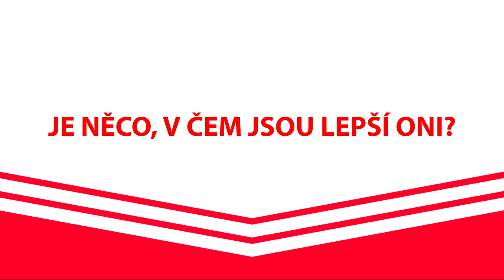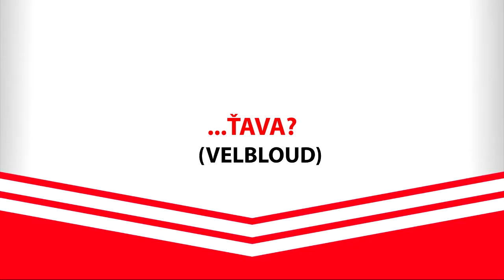Česko Slovenský souboj: Hraško vs. Micka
V kabině Slavie se úspěšně usídlila početná skupina slovenských hokejistů. Jak vychází se svými českými spoluhráči a který národ že je vlastně lepší? Na odvěkou otázku se pokusí odpovědět první dvojice sešívaných. Ve třetím díle Česko Slovenského souboje se za Slováky představí Peter Hraško, na české straně bude „bojovat“ Tomáš Micka.